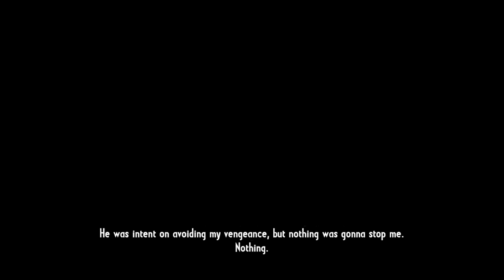Let's Play Call of Juarez: Gunslinger - Ep.08 - Jesse James!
Episode 08 - Jesse James!

It's time to start messing with the big boys. We go after Jesse James and his kin.